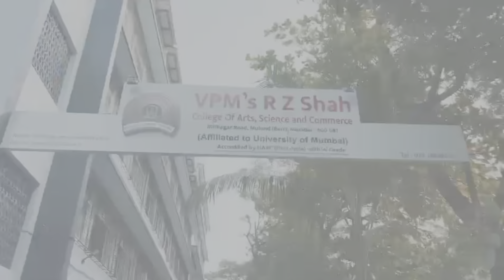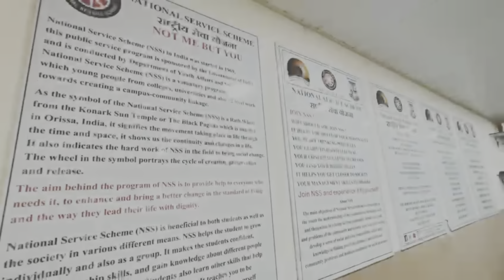About VPM's R Z Shah degree college 2023-2024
About VPM's R Z Shah College of science and commerce,  mulund east